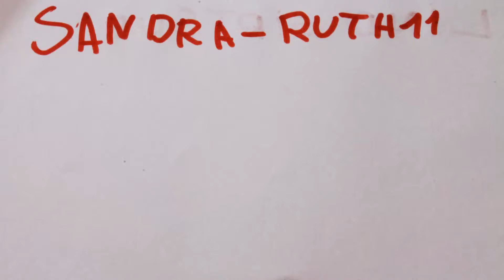Eesti 100 tamme - Sandra Ruthi tehtud lühimultikas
Eesti 100 tamme parkide rajamise avaüritusel 29. septembril Kadriorus said lapsed Nukufilmi Lastestuudio abiga teha ise animafilmi.